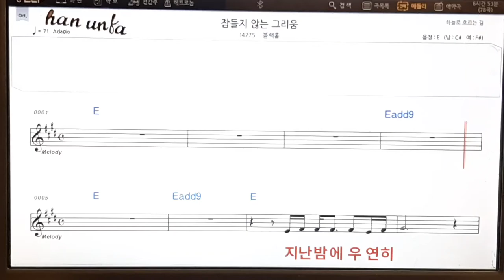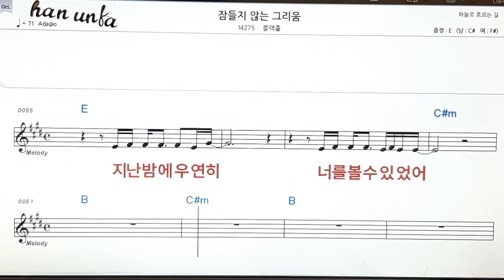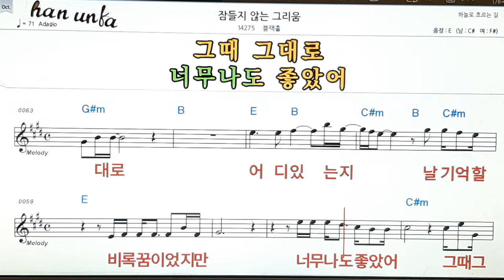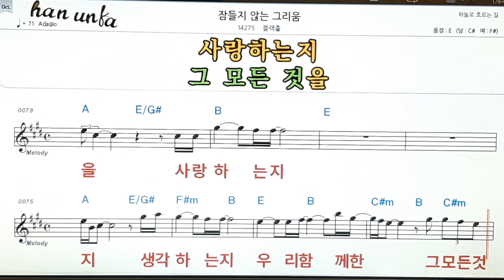잠들지 않는 그리움/블랙홀👍노래 반주, 코드 악보,가라오케💋Karaoke*Sheet Music*Chord*MR